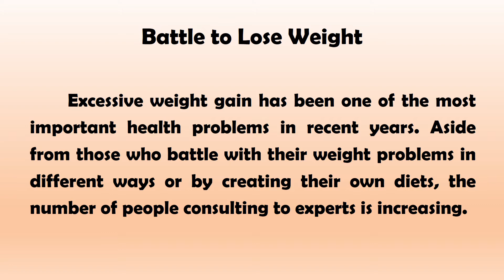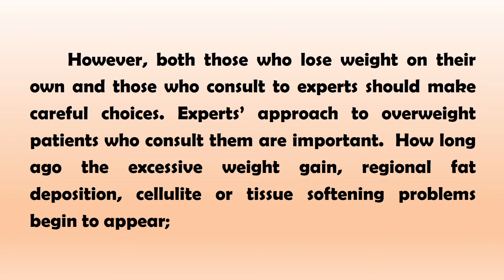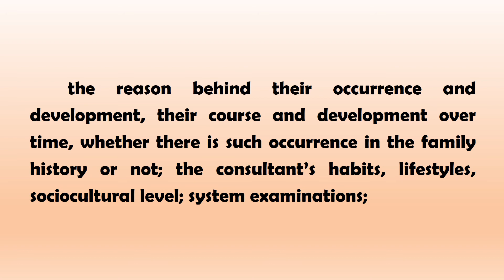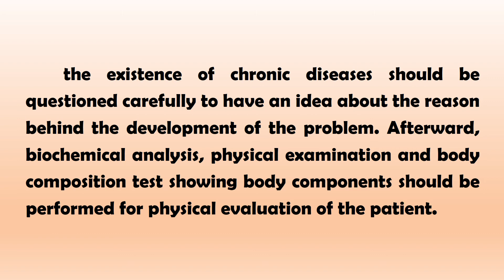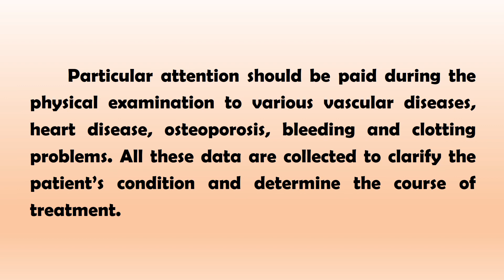B1-B2 İngilizce En Hızlı Nasıl Öğrenilir? ORTA SEVİYE (B1-B2) İngilizce Hikaye Okuma (Lose Weight)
B1 - B2 İngilizce En Kolay Nasıl Öğrenilir? Orta Seviye İngilizce En Kolay Nasıl Öğrenilir? İngilizce yeteneklerinizin (okuma, anlama, konuşma ve yazma) temeli olan İngilizce kelime hazinemizi geliştirmenin en kolay yolu İngilizce hikaye (parça, metin, makale, roman vb.) okumaktan geçmektedir. "Battle To Lose Weight" ile sizlere yardımcı bu konuda olmaya çalıştım. Umarım beğenirsiniz. İyi çalışmalar.